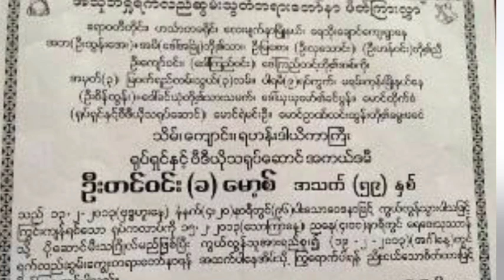ဟာသမှာ မော့စ်မပါရင်မပြီးတဲ့ ခေတ်